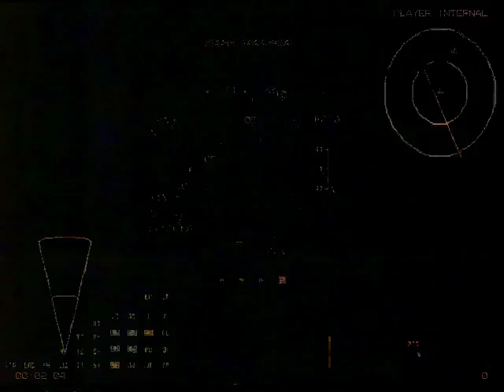Excellents accept like elegant s